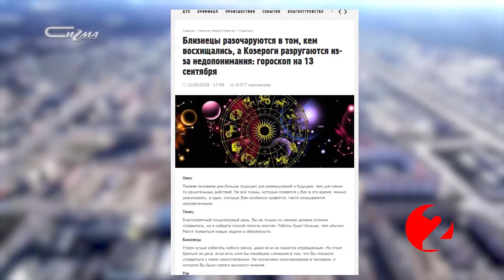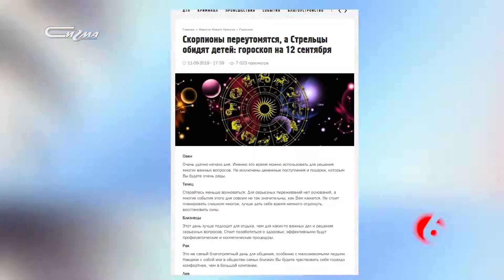Начитали от 16 сентября 2019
Самые популярные новости на сайте НУР24 за прошедшую неделю.